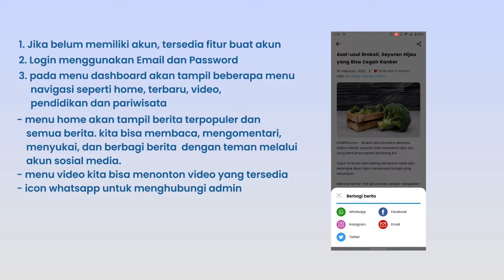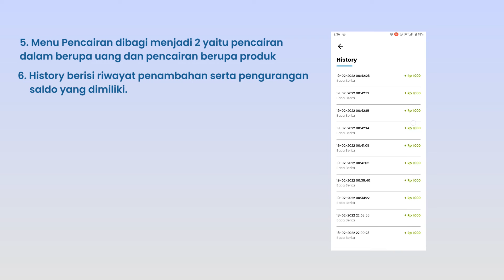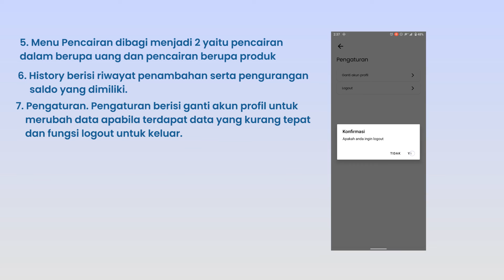Aplikasi Android Portal Berita Online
Vermez adalah platform baca berita terkini dan akurat dimana terdapat sistem point yang akan memeberikan kita berbagai keuntungan nantinya.